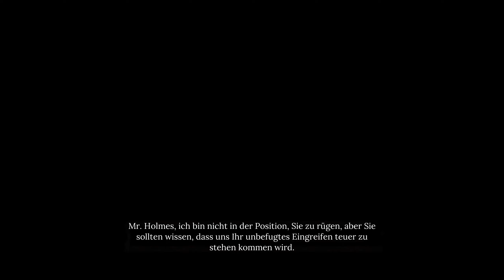Sherlock Holmes Chapter One deutsch Teil 27 - Liebesgrüße aus Cordona Let's Play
Liebesgrüße aus Cordona - Sherlock Holmes Chapter One deutsch - Ein Let's Play von Gwyrr Teil 27.

Mycrofts Auftrag führt Sherlock direkt zu einem Mordfall: Mark Ridley, Sohn eines britischen Generals, stürzt mit Messerstichen im Bauch von einem Turm. Sherlock untersucht den Leichnam und den Tatort und findet einige Zeit später die Tatwaffe in einem Messerpfahl, ein gruseliger lokaler Brauch. Die Tatwaffe und die weiteren Untersuchungen in der Kaserne, in der Mark Ridley untergebracht war, führt Sherlock schließlich ins Haus des Adlers, wo er zielsicher den Mörder aufspüren kann. Doch wird er ihn auch der Polizei melden?

Gwyrr-Fälle:
00:00 Videostart
04:35 Liebesgrüße aus Cordona: Leiche untersuchen
07:22 Liebesgrüße aus Cordona: Zutritt zum Brückenturm
09:52 Liebesgrüße aus Cordona: Tatort untersuchen
18:10 Liebesgrüße aus Cordona: Tathergang rekonstruieren
25:21 Messerpfahl: Fallstart
27:47 Liebesgrüße aus Cordona: Blutspur folgen
35:50 Messerpfahl: Marktbesucher belauschen, die über den Messerpfahl sprechen
44:06 Liebesgrüße aus Cordona: Informationen über das Opfer sammeln
46:15 Liebesgrüße aus Cordona: Soldaten in der Kaserne belauschen
47:50 Liebesgrüße aus Cordona: Informationen über das Adlersymbol sammeln
49:13 Liebesgrüße aus Cordona: Schloss für Schlüssel Nummer 4 finden
52:05 Liebesgrüße aus Cordona: Mark Ridleys Geheimversteck untersuchen
52:38 Liebesgrüße aus Cordona: Blutiges Tuch reinigen
57:13 Liebesgrüße aus Cordona: In Haus des Adlers eindringen
58:23 Liebesgrüße aus Cordona: Jailan befragen
01:00:00 Liebesgrüße aus Cordona: Wäschekorb untersuchen
01:04:45 Liebesgrüße aus Cordona: Profil: Täter
01:08:46 Liebesgrüße aus Cordona: Den Fall lösen
01:15:04 Liebesgrüße aus Cordona: Mr. Estevo berichten

Publisher: Frogwares
Entwickler: Frogwares

Wenn Dir Sherlock Holmes Chapter One gefällt, dann kaufe Dir das Spiel bitte im Original, damit Entwickler und Publisher für ihre Mühen belohnt werden!